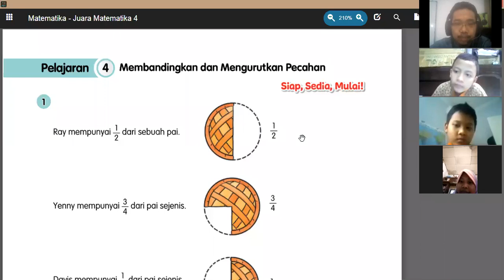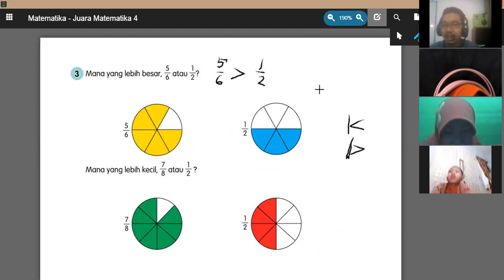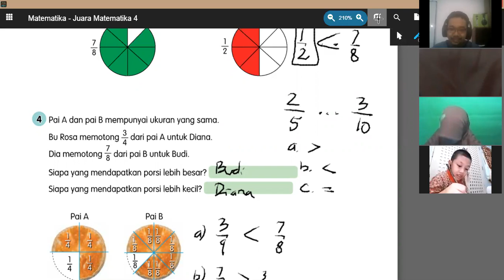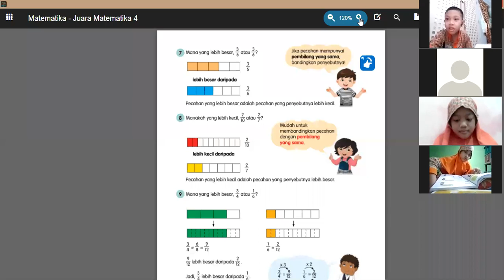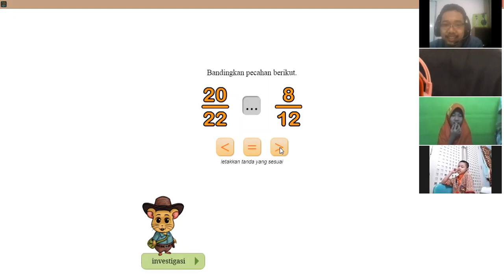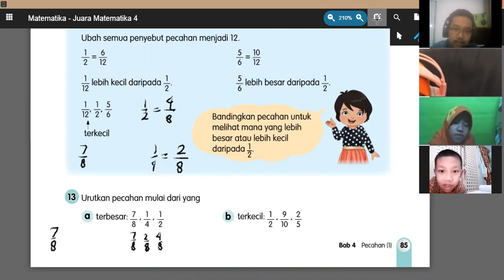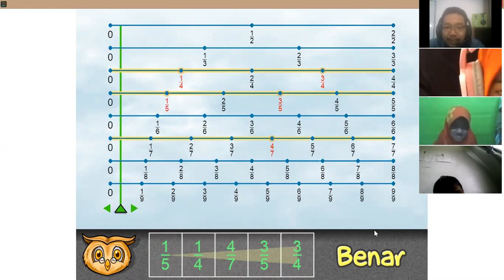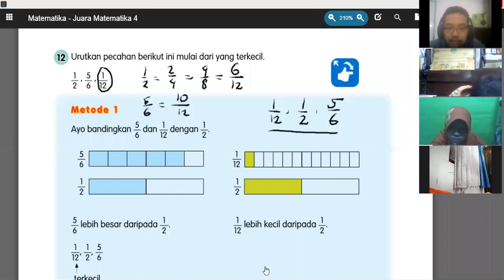Membandingkan dan Mengurutkan Pecahan - Rekaman Zoom Meeting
Membandingkan dan Mengurutkan Pecahan - Rekaman Zoom Meeting Grade 4 Samarkand Class